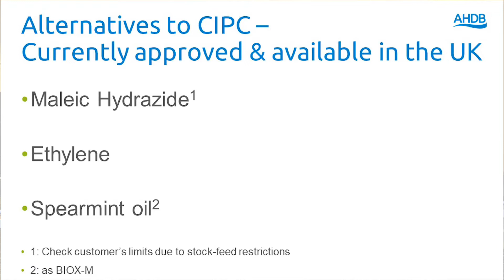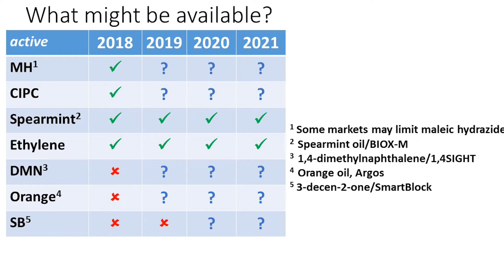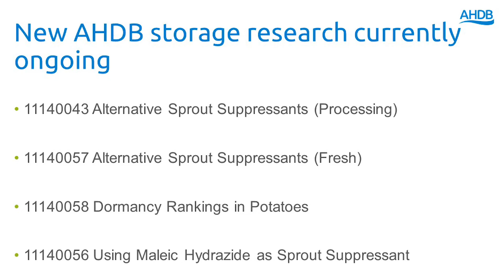Potato Storage: CIPC and Sprout Control Update, March 2019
Head of Storage Research, Adrian Cunnington discusses the current political and regulatory situation around popular sprout suppressants CIPC and MH with AHDB Potatoes Director Rob Clayton. The discussion includes a review of currently available sprout control options, and what might be available in the future.